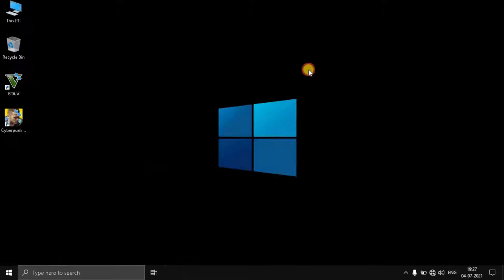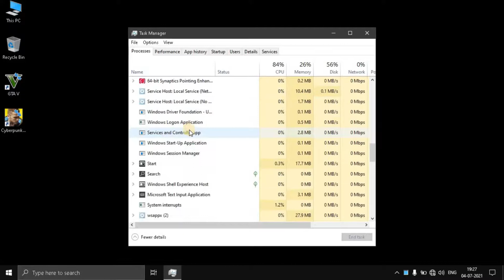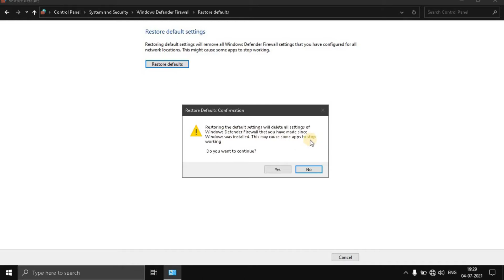How To Fix Windows Defender Firewall Disabled.Enable It Again!!!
All Right Guys,
You Are Watching M.H.D Technologies
And Here is a Video Based on Windows Security
Fix The issue of Windows Defender Firewall Disabled.this type issues is causes when you turn off REAL TIME PROTECTION or when you install crack version games or software's
Guys But Don't Worry Here Is a Solution With Me

MY LAPTOP SPECS :
CPU : AMD A9-9425 Radeon R5,5 COMPUTE Cores 2C+3G, 3100 Mhz,2
Motherboard :  Dell Inspiron 15 3565
Graphic Card (GPU) :  AMD Radeon Graphic Processor (0x98E4) (400Mhz) 1GB
Hard Disk : TOSHIBA MQ04ABF100
RAM : 8GB (1866 MHz)

So Thats It For Today
I Hope You Enjoyed and the security problems are solved
Let Me Know if There Is a Problem in You PC or Laptop
You Comment Me in The Comment Box
I Will Definitely Make a Video For That
Drop A Like Below

Stay Safe
Takecare
Till That Take Care Respect You Parents And County
Bye Bye
JaiHind